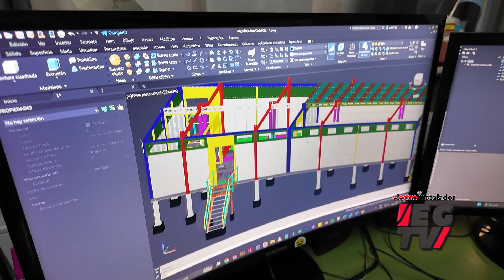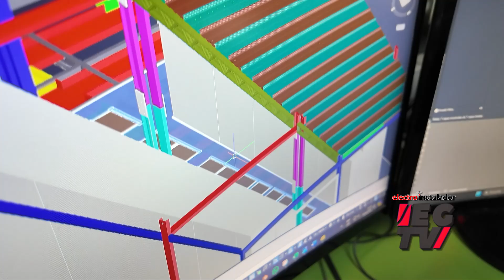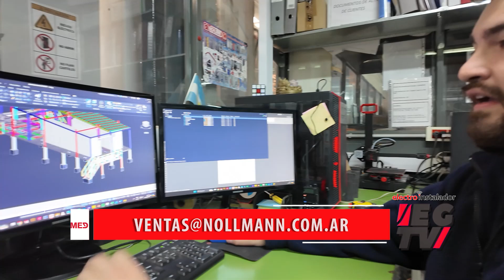Electro Gremio TV entrevista: Tec. Alexis Villegas de Nöllmed -Nöllmann S.A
En esta entrevista para Electro Gremio TV, el Tec. Alexis Villegas de Nöllmed - Nöllmann S.A, nos habla de las novedades de la empresa.